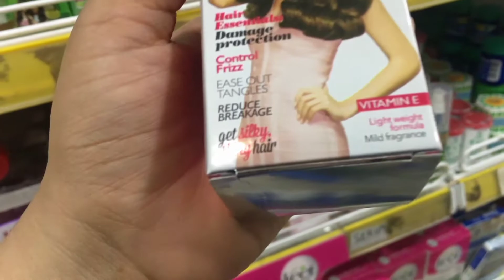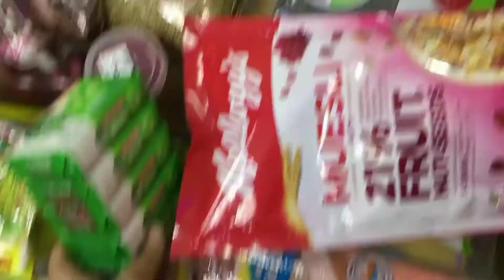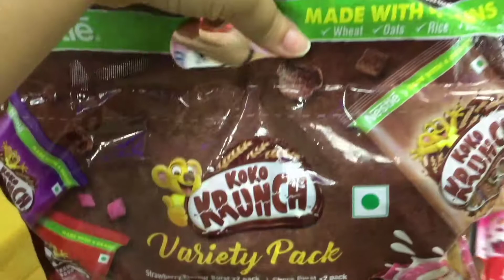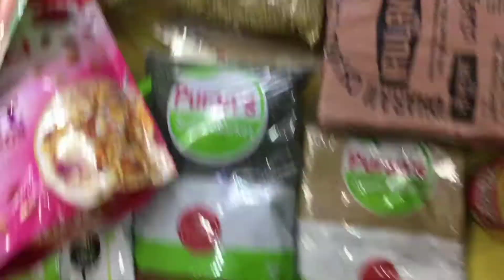Grocery shopping after lockdown | Vlog with my daughter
Musician: ASHUTOSH